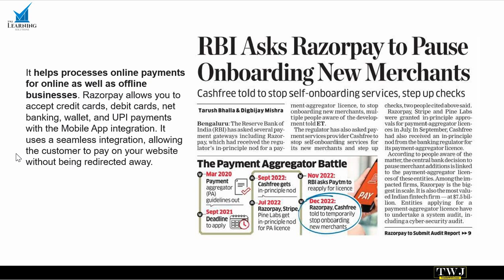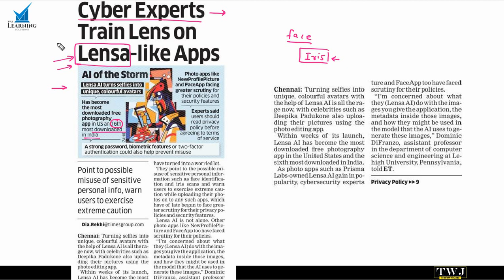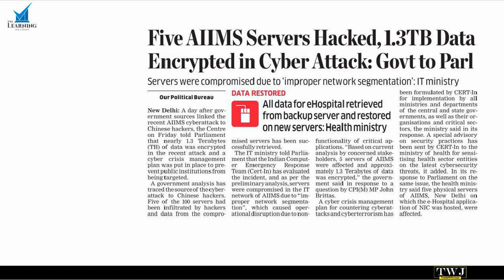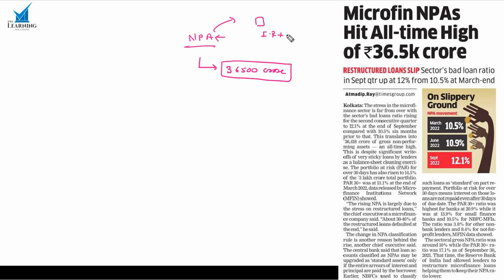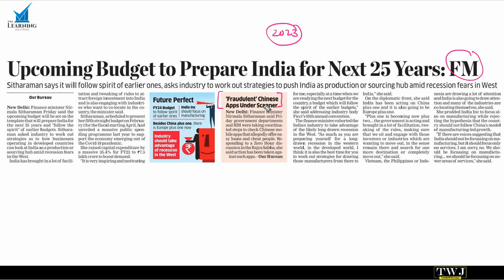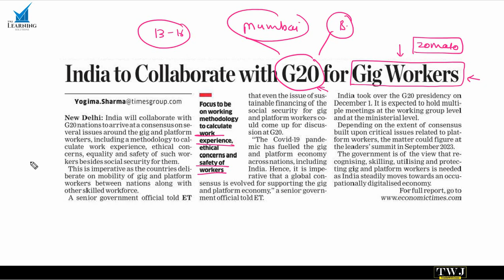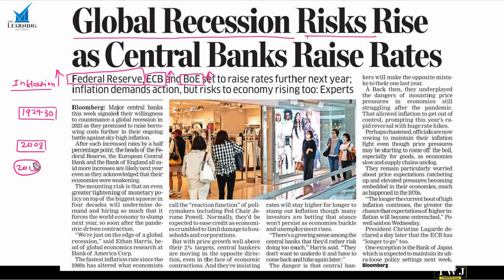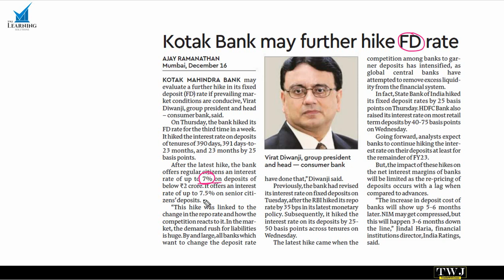17 December 2022 | Daily News Analysis | By Vijay Kadam